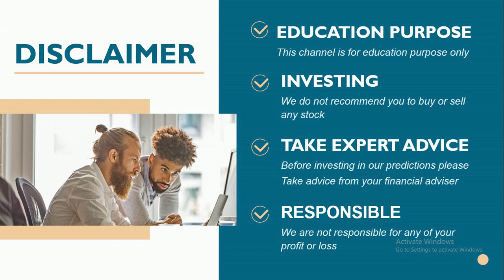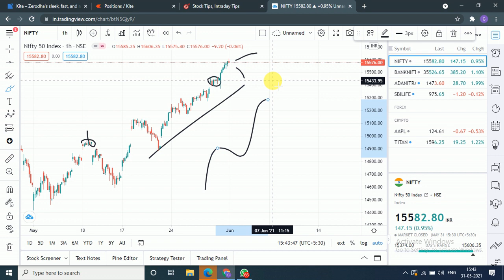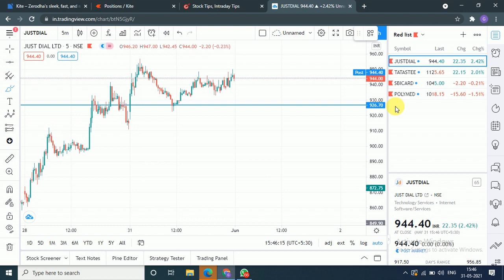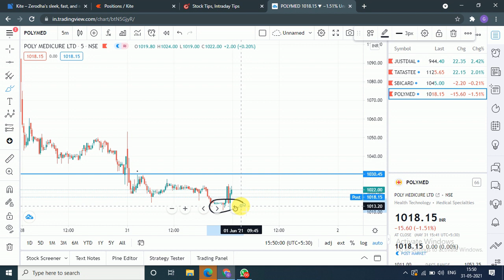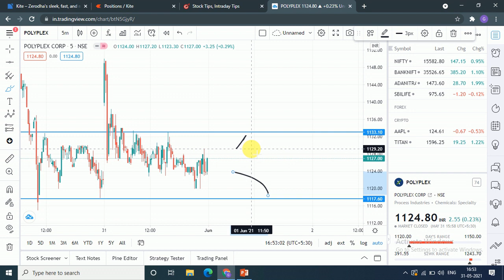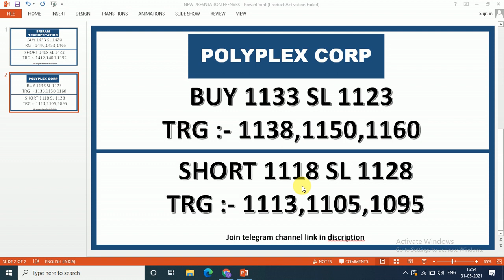Intraday updates for 01 June 2021 |intraday stocks for tomorrow| intraday shares to trade